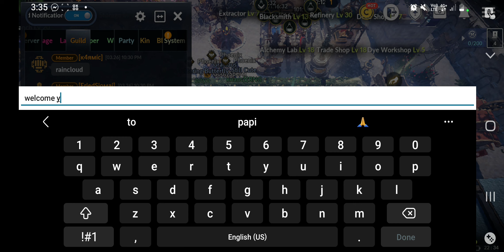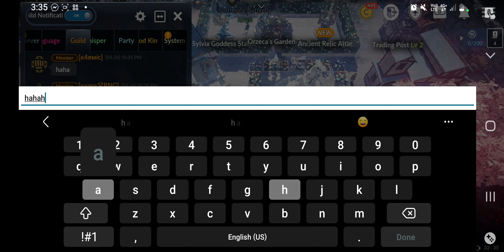11th Batch of hopefools!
The Mingzhie Batch!